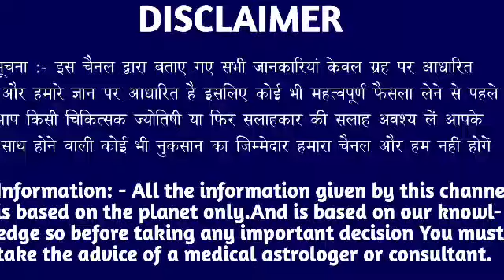कर्क राशि वालों 7 जनवरी शुक्रवार के दिन बहुत अच्छा खबर। मिलेगी बड़ी खुशखबरी।